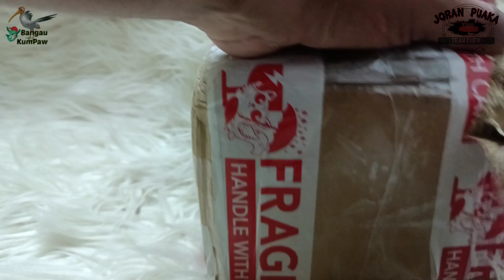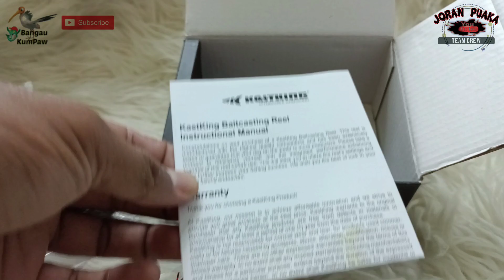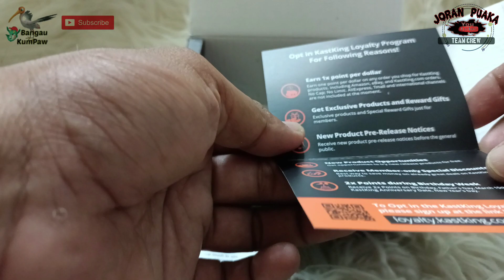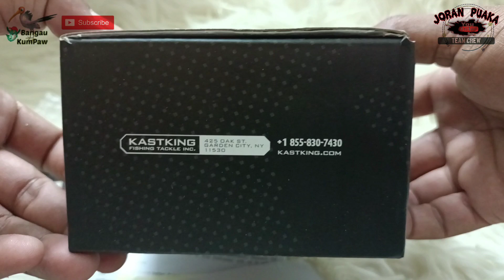REVIEW KASKING BRUTUS II UNBOXING KASKING II BAITCASTING II BFS @BANGAU KUMPAW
👉🏻4 + 1 ball bearing
👉🏻Left handle                                                                                           👉🏻Soft rubber handle
👉🏻Knob CNC Anodized
👉🏻Aluminum spool
👉🏻Aluminum Handle
👉🏻Rod: 602UL 6' Lure Weight: 0.8 - 5g Mainline: 2 - 6LB
📝Pada Kawan-kawan yang berminat nak dapatkan semua produk atau model daripada EXP Fishing boleh terus menekan ke link/pautan di bawah ni👇🏻👇🏻

📝atau tidak mahu ketinggalan dengan infomarsi terbaru dan terkini dari Produk EXP Fishing boleh terus layari Facebook EXP melalui link/pautan di bawah ni guy's👇🏻👇🏻
📲 Ada Nak rojer2 ke Nak Tanya ke boleh direct

TQ Support 🤙🏻😎🤙🏻
Selamat Menonton & Semoga Terhibur guy's😁